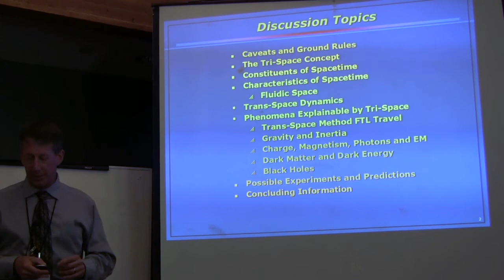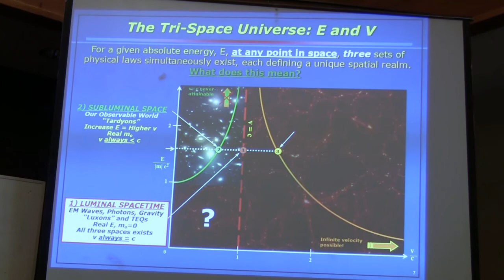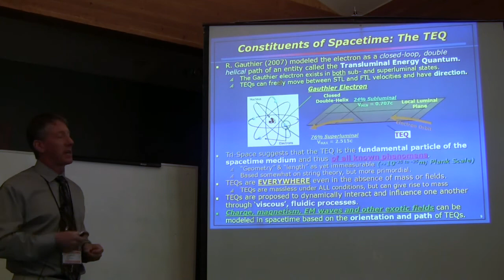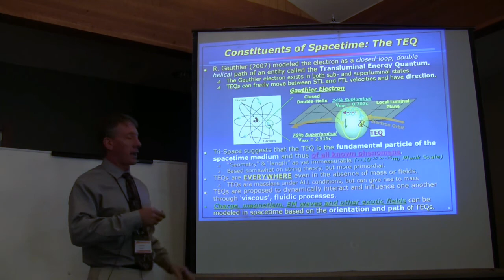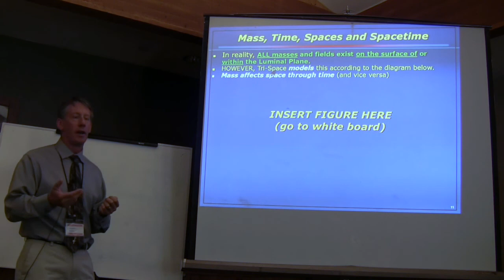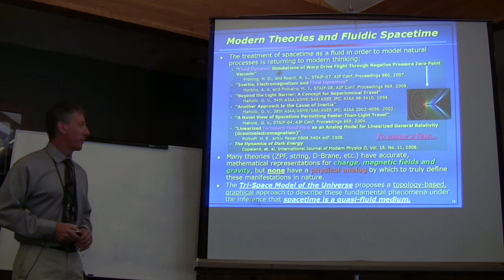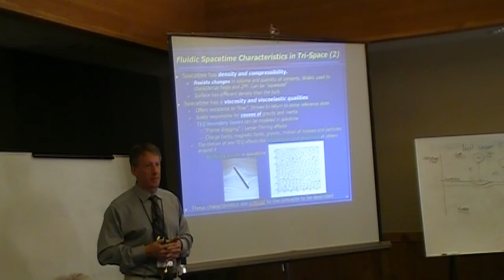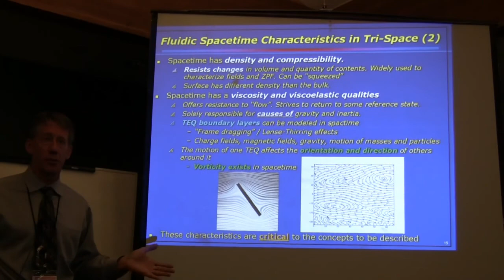BPW 2016: 18. Greg Meholic "Tri-Space View of the Universe" (pt1)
Greg Meholic of The Aerospace Corporation presents the session 'Tri-Space: A Model of Spacetime and the Universe" at the final day of the 2016 Breakthrough Propulsion Workshop in Estes Park, Colorado, September 2016.

This is the first half of Greg's fascinating presentation.

September 22nd, Session 2.